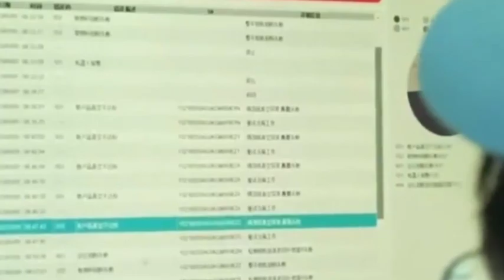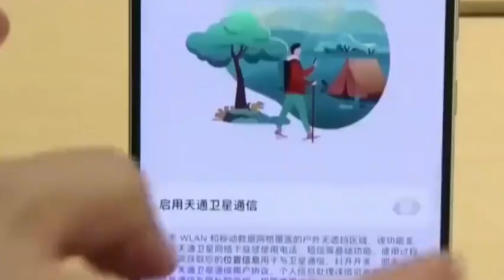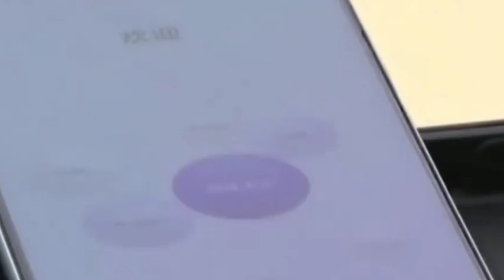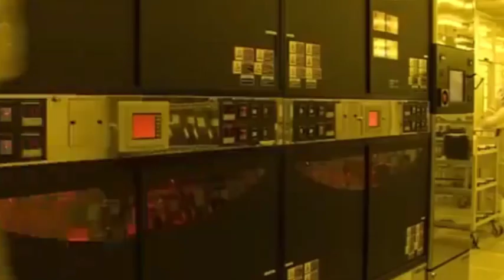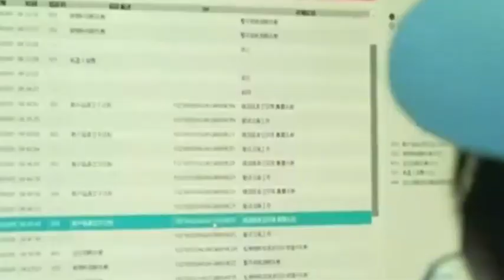Biden allowed U.S. chip giants to expand production in China, but China firmly rejected.